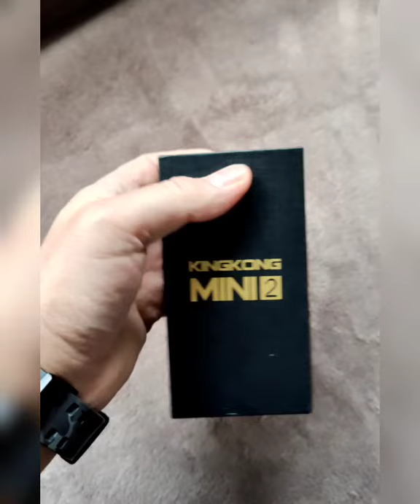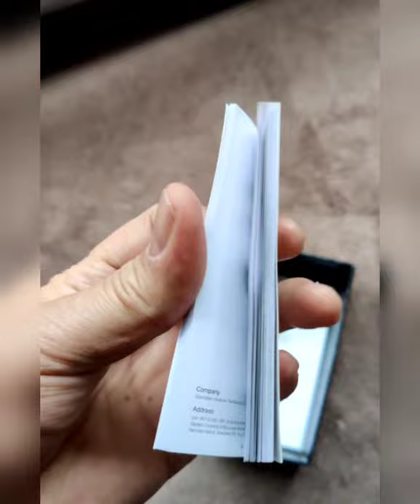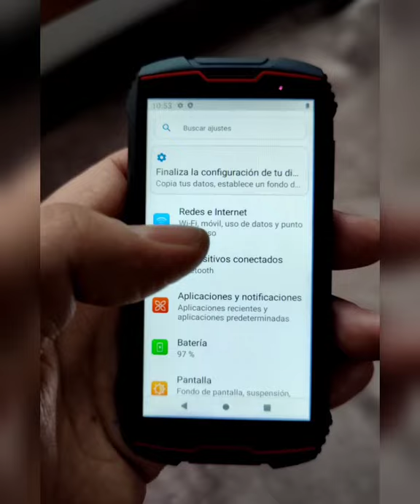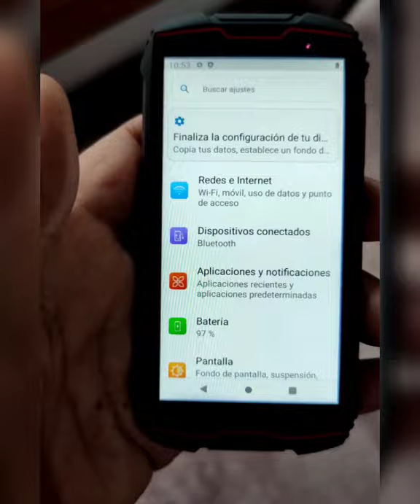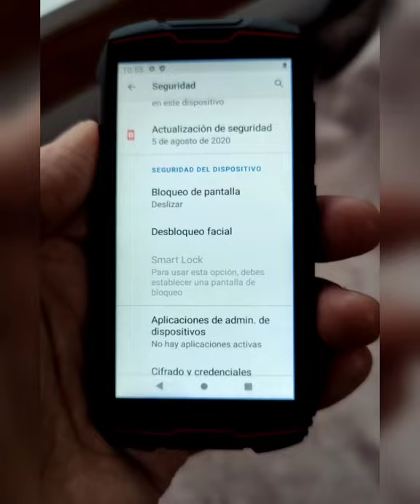Unboxing Cubot KingKong Mini2